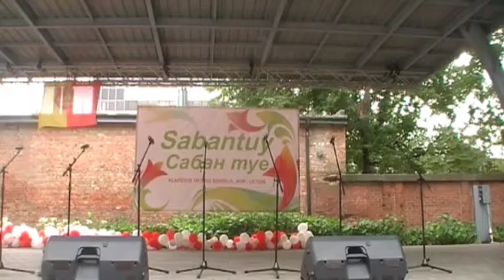Klaipėda Lietuva. САБАНТУЙ.2020. МГНОВЕНИЯ.(1)